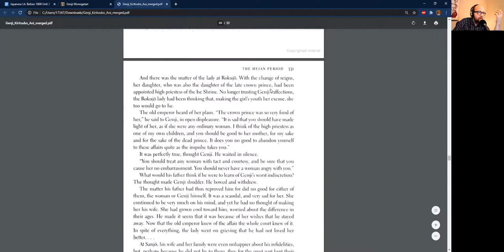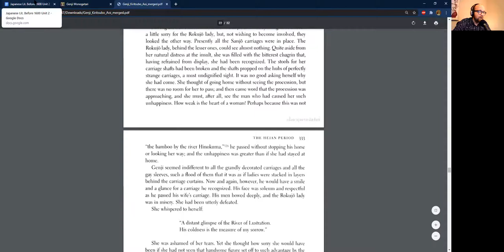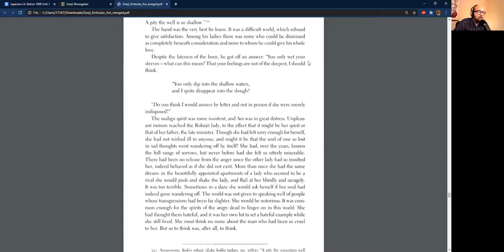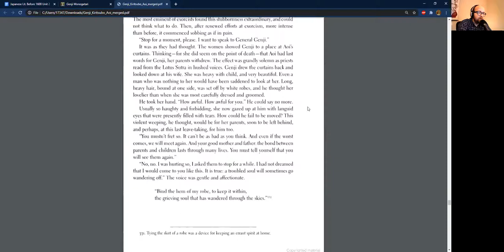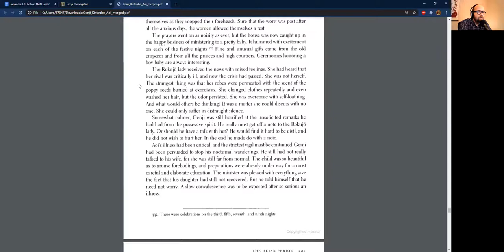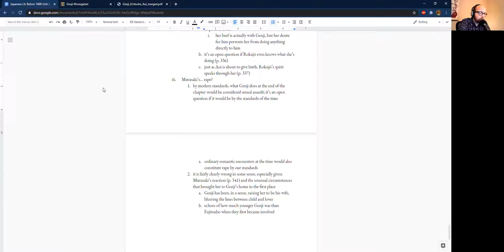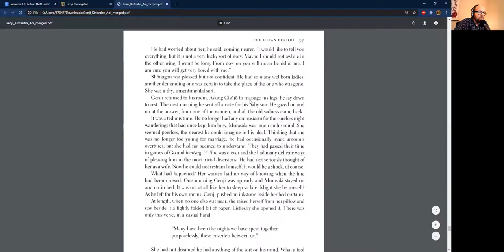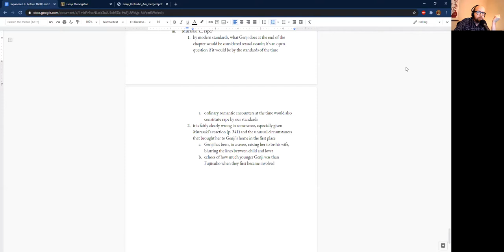Tale of Genji, "Heartvine" | Japanese Lit & Culture Before 1600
In chapter 9 of Murasaki's epic tale, our hero continues being a complete d-bag, and the focus shifts to characters who are much more interesting.